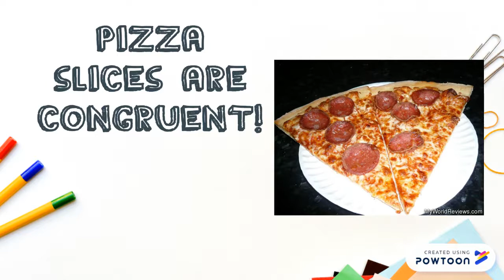TRIANGLE CONGRUENCE IN REAL LIFE